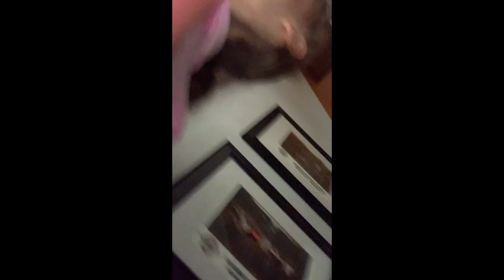sleepover vlog! Contains desk lights, swings, talking, fun!!!! ENJOY!!